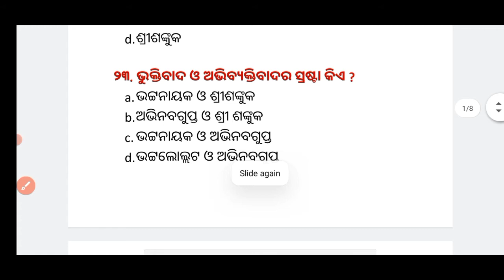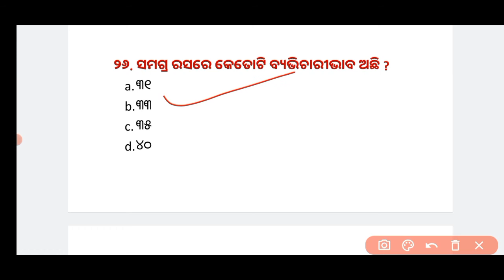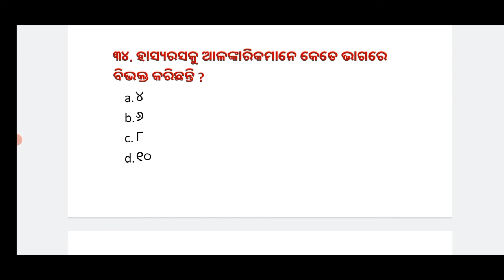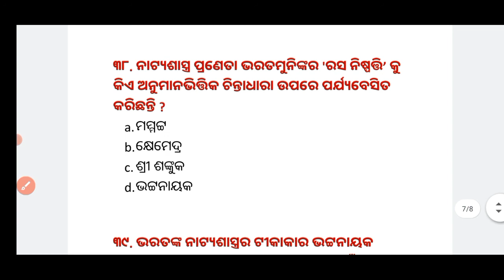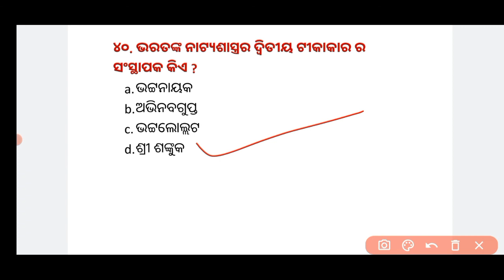Rasa//ଭାରତୀୟ ସାହିତ୍ୟ ତତ୍ତ୍ୱ//UGC NET ODIA//Paper-2#mcq odia ugc_net @Odia literature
Bharateeya sahityatatwa
Odia literature

Your Search-
ugc net odia question paper 2021
ugc net odia previous year question paper
ugc net odia syllabus 2022
manabodha chautisa
odia net exam questions and answers
ugc net odia
net odia question
OSOu
bhaba samudra
fakir mohan senapati drawing
gangadhar meher
gangadhar meher kabita in odia
mahajatra radhanath ray
radhanath ray odia kabita
romanticism odia sahitya